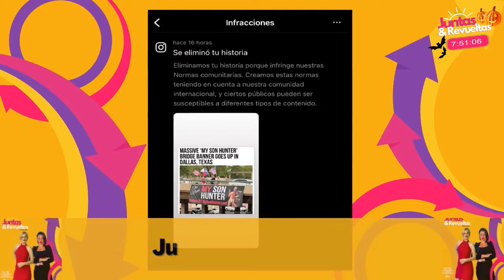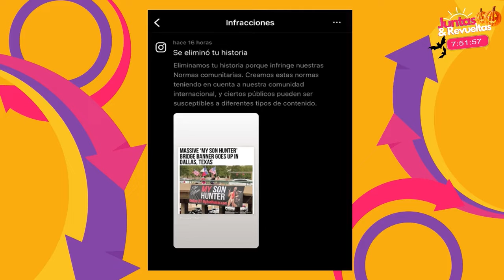🙄 Instagram desmonetiza a Liu por película de Hunter Biden